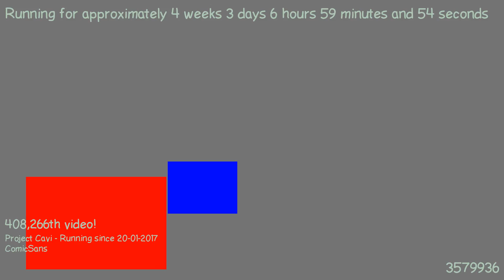1487653444 - Webdriver Cavi - O